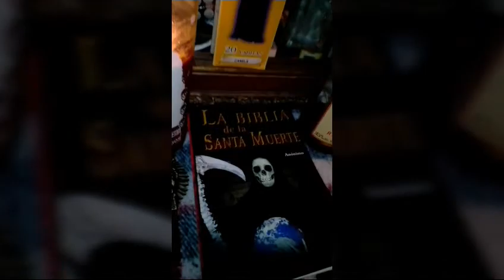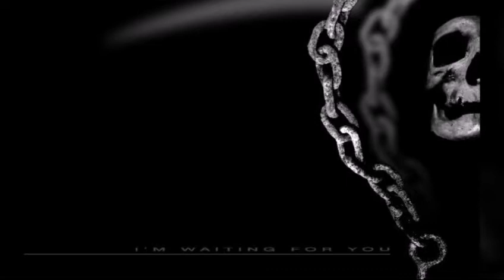Para mi santisima muerte💀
Epecial dedicacion💀